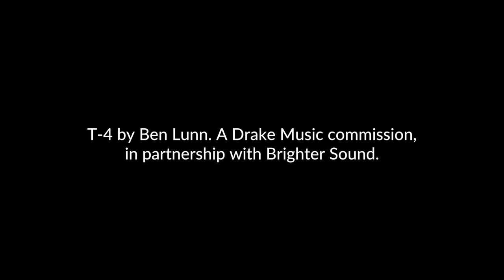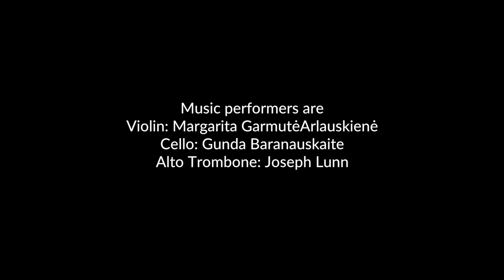Ben Lunn: T-4 - A Drake Music commission in partnership with Brighter Sound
Musician Ben Lunn's powerful new commission is dedicated to the disabled victims of the Nazi operation Aktion T-4 and Tory Austerity.

This Drake Music commission is in partnership with Brighter Sound in Manchester and is part of our Emergent: A music legacy programme, funded by Help Musicians UK.

Performed live at Band on the Wall in Manchester, Ben can be seen live conducting three musicians playing trumpet, cello and violin. He also aimed to create sounds using movement sensors & other music technology to build a powerful and politically charged piece of music.

Film: Clive Hunte